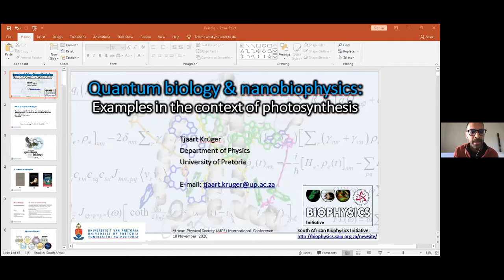Introduction and Welcome Remarks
African Physical Society (AfPS) International Conference | (smr 3476)
2020_11_18-09_45-smr3476.mp4